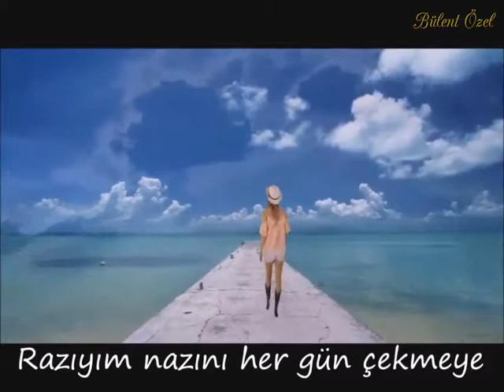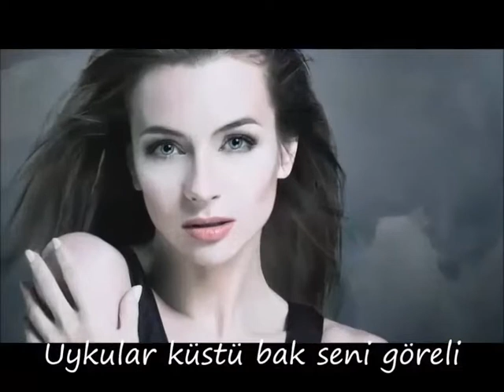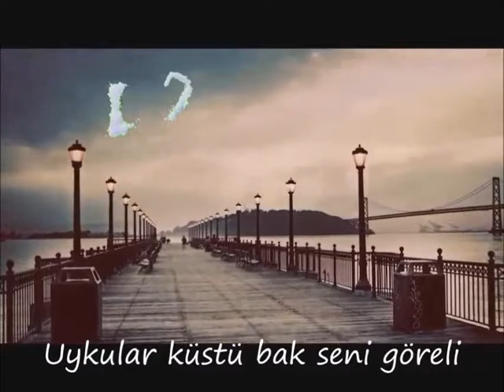RAMAZAN ÖZYURT Razıyım nazını her gün çekmeye